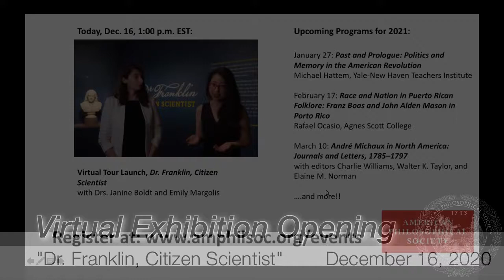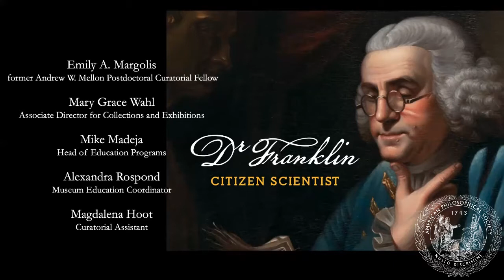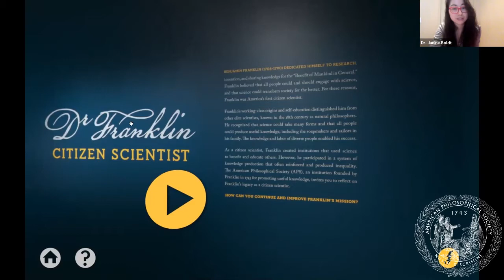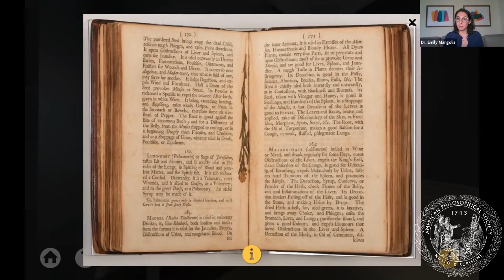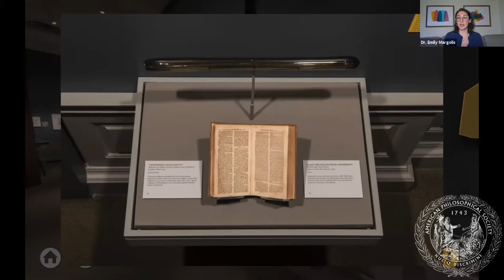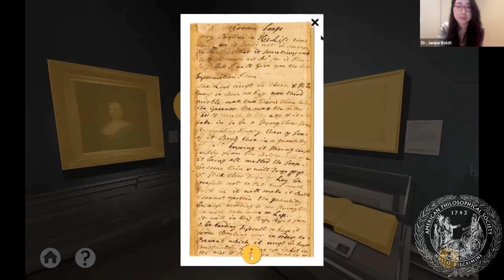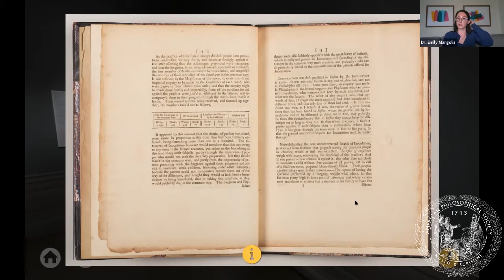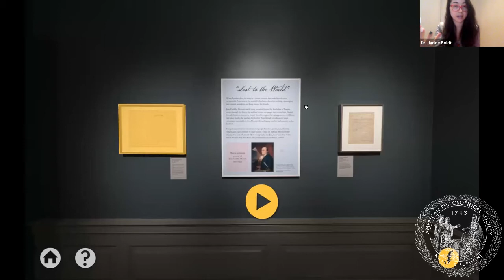Opening of the Virtual Exhibition, "Dr Franklin, Citizen Scientist"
The Andrew W. Mellon Postdoctoral Curatorial Fellows, Janine Boldt and Emily Margolis, held a launch of the virtual exhibition tour of Dr. Franklin, Citizen Scientist. The told behind-the-scenes stories, showed how the tour works, and shared more information about some of the objects “on display.”